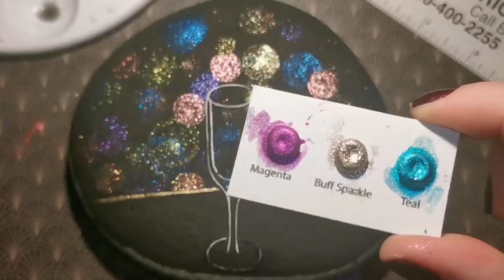Champagne Party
Have a happy, blessed New Year. May we rock 2022 together!

Here is my Etsy shop if you want to purchase my hand painted stones! I post two times a week usually! I always give a heads up on my Facebook page before I post stuff😁

Water colours I used in this video
You should check out this Etsy shop

I am adding my pay pal due to popular request ❤️ think of it as an open guitar case and I'm singing  to you. To contribute. To help me continue to do what I'm doing for you every week. Either way, I'm still promising to bring you as much content as I possibly can at this time😁
Thank you to anyone who has donated to my channel!!!

If you want to make your own stones here is how!!

I use ultracal 30 ( you can also use gypsum plaster) and mix with water using Happy dotting company YouTube Tutorial.I also have a tutorial I purchase mine in Quebec for those of you in Canada here is the link-

Paint colours- You can decide 🥰
DecoArt: black for the background, white
Folkart- platinum gold,
Iuilewatercolour- buff sparkle for the champagne
Craftsmart-
Apple barrel-
Martha stewart

Watercolour Brushes
Ohuhu Water Coloring Brush Pens, Set of 6 Brush Tips for Watercolor Painting, Water Soluble Pencils, Brush Pens, Markers, Solid Colors or Powdered Pigment Pen Gift Watercolor Blending

Finger sponges updated link

40Pcs DIY Finger Sponge Daubers Set for Painting Drawing Ink Crafts Chalk Art Creation

Martha Stewart Crafts Dauber Set, 32946 (6-Piece)

Restly(TM) 5 Nail Art Dotting Tools, Double Ended, Multi-Coloured, Marbling Tools

Check this out at Amazon.ca
KINGMAS 100 Pack Disposable Eyeliner Brushes Applicator Makeup Eye Liner Wands

ArtResin - Epoxy Resin - Clear - No Respirator Needed - 32 oz (946 ml)

Rachel's Rocks on Pinterest